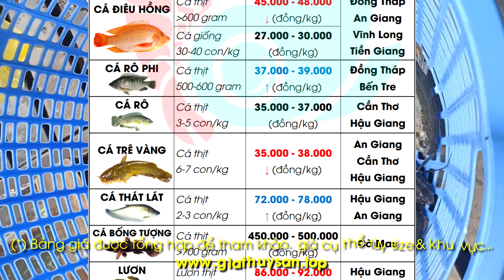✅ Giá Cá Ếch 13/9/2023 ĐBSCL ↗️ Giá Cá Thát Lát tăng cao, trong khi Giá Lươn thịt tiếp tục giảm...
Thị trường giá TÔM CÁ ẾCH 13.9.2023

Hôm nay 13/9/2023, mời quý bà con theo dõi giá cá các loại (cá tra thịt/giống, cá lóc, cá điêu hồng, cá trê vàng, cá rô phi, cá thát lát, cá rô, rô phi, cá kèo, cá trắm cỏ, sặc rằn, cá kèo, cá bống tượng...) giá ếch, giá lươn thương phẩm tại khu vực miền Tây Nam Bộ... Giá Cá Tra thịt/giống, Lươn thịt xu hướng giảm...

00:00 Giá Thủy Sản Cá Ếch Lươn cập nhật ngày 13/09/2023
00:14 Điểm tin Giá Cá Tra thịt, Giá Cá Tra giống 13/09/2023
00:36 Cập nhật mới nhất Giá Cá Lóc thịt 500-1kg 13/09/2023
00:51 Bản tin thị trường về Giá Ếch thịt ĐBSCL ngày 13/9/23
01:03 Giá Cá Điêu Hồng tại Đồng Tháp Tiền Giang 13/9/2023
01:16 Báo Giá Cá Trê Vàng An Giang Hậu Giang 13/9/2023
01:23 Giá Thu Mua Rô Phi Đồng Tháp Bến Tre 13/9/2023
01:30 Cập nhật Giá Rô tại Cần Thơ Hậu Giang 13/9/2023
01:38 Bảng Giá Thát Lát Hậu Giang An Giang 13/9/2023
01:44 Cập nhật Giá Lươn thịt hôm nay ngày 13/9/2023
01:53 Bảng Giá Cá Ếch Lươn tổng hợp ngày 13/9/2023